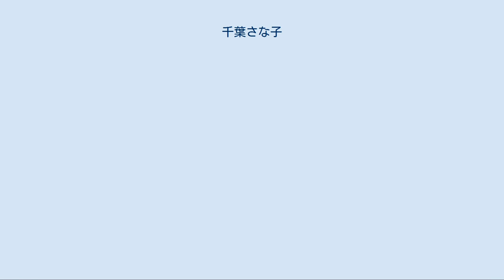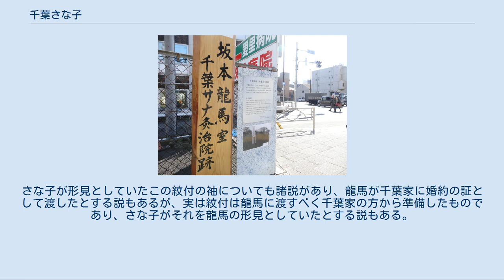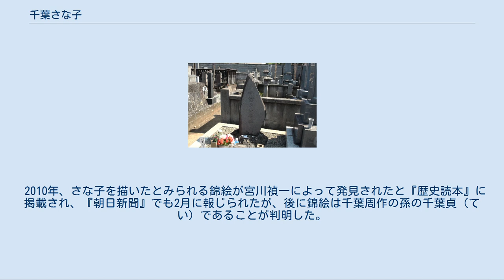千葉さな子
千葉 さな子（ちば さなこ、天保9年3月6日（1838年3月31日） - 明治29年（1896年）10月15日）は、江戸時代末期（幕末）から明治にかけての女性。
 北辰一刀流桶町千葉道場主・千葉定吉の二女。
北辰一刀流小太刀免許皆伝、長刀師範。
学習院女子部舎監。
漢字表記では坂本龍馬に与えた長刀目録に佐那と記述され、司馬遼太郎の小説でその表記を用いたため、この名称が一般化しているが、千葉家の位牌には佐奈と記されている。
初名を乙女。
 天保9年（1838年）、北辰一刀流桶町千葉道場主・千葉定吉の二女として誕生。
兄に千葉重太郎がいる。
北辰一刀流の剣術を学び、特に小太刀に優れ、10代の頃に皆伝の腕前に達したという。
また、美貌で知られ、「千葉の鬼小町」「小千葉小町」と呼ばれたという。
宇和島藩8代藩主・伊達宗城が残した記録をまとめた『稿本藍山公記（こうほんらんざんこうき）』には、安政3年（1856年）に19歳だった佐那が伊達家の姫君の剣術師範として伊達屋敷に通っていたこと、後に9代藩主となる伊達宗徳（当時27歳）と立ち会って勝ったことが記されている。
「左那ハ、容色モ、両御殿中、第一ニテ」（佐那は2つの伊達江戸屋敷に出入りする女性の中で一番美人である）という宗城の感想も残っている。
 のちに坂本龍馬と知り合い、さな子の回想によると安政5年（1858年）頃に婚約したという。
龍馬は姉・乙女宛ての手紙で「（佐那は）今年26歳で、馬によく乗り、剣もよほど強く、長刀もできて、力は並の男よりも強く、顔は平井（加尾）よりも少しよい」と評している。
父・定吉は結婚のために坂本家の紋付を仕立てたが、龍馬の帰国後は疎遠になった。
後に龍馬の死を知らされるとこの片袖を形見とした。
 灸治院跡 維新後は学習院女子部に舎監として奉職した後、千住で家伝の灸を生業として過ごし、明治29年（1896年）に59歳でこの地で死去した。
 なお、龍馬の死後も彼を想い、一生を独身で過ごしたと伝えられるが、元鳥取藩士・山口菊次郎と明治7年（1874年）に結婚したとする明治の新聞記事が2010年に発見された。
記事では、山口菊次郎とは数年で離縁、その後は独身で過ごしたとされている。
宮川禎一京都国立博物館考古室長は「事実だとすれば衝撃的な発見」と述べている。
 また、司馬遼太郎の紀行文集『街道をゆく 夜話』（朝日文庫）では、「謙明の死後、豊次はさな子を甲府の小田切家にひきとり、余生を送らせた」と、彼女が晩年を甲府で暮らしたとする記述がある。
 甲府市清運寺にある、千葉さな子墓所 山梨県の自由民権運動・小田切謙明とは生前から交友があったと考えられており、さな子は東京谷中で土葬されたが、身寄りがなく無縁仏になるところ、謙明の妻・豊次が哀れみ、小田切家の墓地のある山梨県甲府市朝日5丁目の日蓮宗妙清山清運寺に墓碑が建立されたという。
墓石には「坂本龍馬室」と彫られている。
 戦後になってからは東京都立八柱霊園（千葉県松戸市）の無縁塚へ合葬されていたが、2016年8月、没後120年を機に、さなの妹であったはまの子孫が改葬を行い、千葉家縁の練馬区にある仁寿院にて命日の10月15日に法要を営むことが報じられ営われた。
 坂本龍馬との恋については、龍馬に関する最初の伝記小説である坂崎紫瀾『汗血千里駒』に書かれている。
龍馬の許婚としてのさな子は、実家の坂本家からある程度認識されていたように思われる。
龍馬が実家に宛てた書簡には、さな子に対する好意にあふれた表現が使われている。
龍馬の妻となったおりょうによるさな子評が悪意に満ちていることからも、龍馬とさな子との関係は深かったと推定される。
 司馬遼太郎の小説などによると、さな子が龍馬に想いを告げた時、龍馬は自分の紋付の片袖を破り形見として渡したと描かれている。
さな子が形見としていたこの紋付の袖についても諸説があり、龍馬が千葉家に婚約の証として渡したとする説もあるが、実は紋付は龍馬に渡すべく千葉家の方から準備したものであり、さな子がそれを龍馬の形見としていたとする説もある。
 2010年、さな子を描いたとみられる錦絵が宮川禎一によって発見されたと『歴史読本』に掲載され、『朝日新聞』でも2月に報じられたが、後に錦絵は千葉周作の孫の千葉貞（てい）であることが判明した。
 小説 漫画 テレビドラマ テレビアニメ テレビ番組 ...